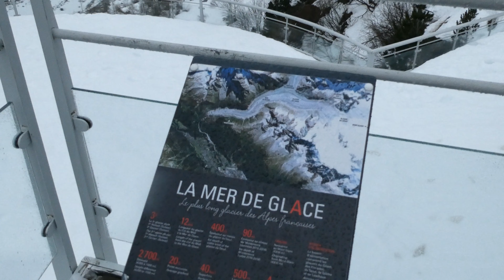Mer de Glace - Montenvers Railway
januari 2022

Mer de Glace är Frankrikes största glaciär och den är 7,5 km lång. Tågresan från Hotel de Montenvers stationen på ner till Chamonix är 5 km. Denna linje invigdes redan 1909 och avgår från en höjd på 1913 meter.

Mer de Glace is France's largest glacier and it is 7.5 km long. The train journey from the Hotel Montenvers station down to Chamonix is ​​5 km, and the line was inaugurated as early as 1909. It departs from an altitude of 1913 meters.